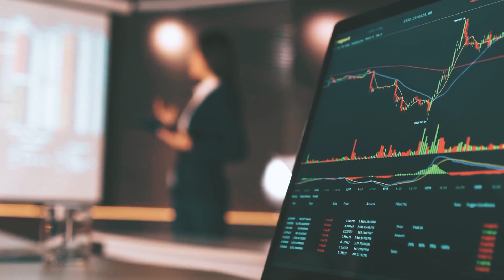Data Science in the Workplace: Understanding Employee Motivation!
Elpida Ormanidou, Vice President, Business Intelligence & Advanced Analytics at PetSmart shows us how data is the key to unlocking business intelligence. Find out how to use data science to maximize employee engagement and strengthen your workforce strategies in the latest episode of The Age of Personalization Series - Season 4!

The series starts the discussion on the trends and topics driving the transformation from workforce optimization to employee engagement. Tune in now and  gain actionable insights from Elpida as she explains how to leverage data science to gain deep and meaningful understanding of your employees.

We are happy to announce the Season 4 of The Age Personalization Series: a compilation of high-quality edits featuring all sessions from the 2022 Leadership Summit - Navigating Uncertainty!

This season will be a collection of short films, each highlighting different speakers and from the summit.